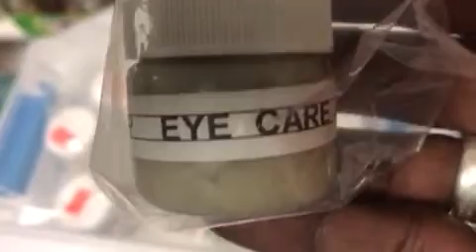Fallaw Health and Wellness Eye Care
African Traditional Medicine
African Herbal Medicine